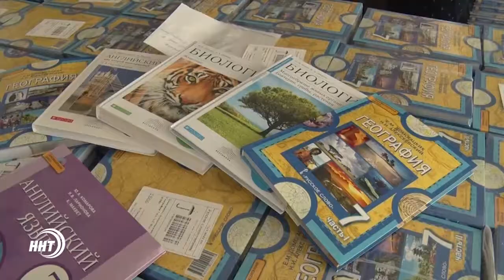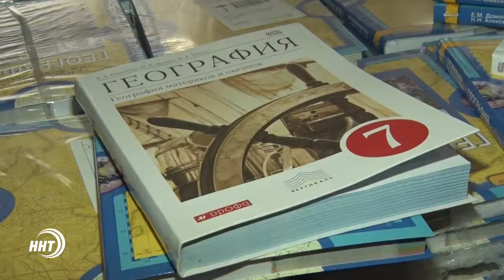Партия школьных книг прибыла в махачкалинские школы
Родители столичных школьников сэкономят на учебниках. Книжная продукция лучших российских издательств поступила в столичные школы. Мероприятие проконтролировал минист образования и науки РД.